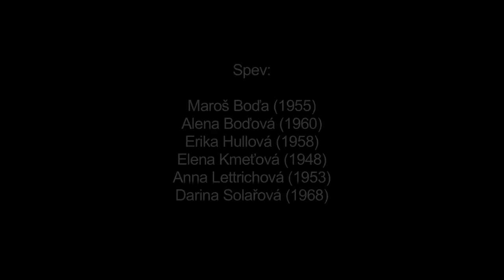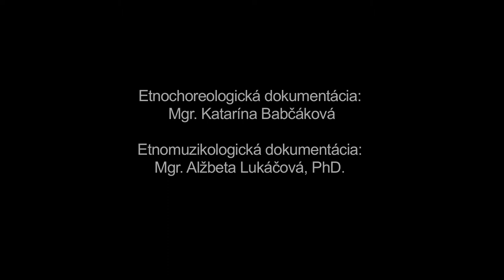Strašiak, Dubové, Múzeum SNP v Banskej Bystrici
Názov: Strašiak
Inštitúcia: Múzeum SNP
Lokalita pôvodu: Dubové

Interpreti - tanec: Erika Benešová (1971), Vladimíra Hádeková (1974), Vladislav Jurášek (1966), Iveta Jurášeková (1972), Lenka Knietlová (1968), Martina Kolenčíková (1973), Miroslav Kvasnica (1974), Rastislav Lettrich (1984), Vladimír Lichner (1961), Ján Murček (1973) Interpreti - hudba: Martin Boďa (1981), Pavel Solař (1964)

Ďalšie informácie - tanec: Z repertoáru FSk Prameň (zal. 1983) rekonštruované na základe inštrukcií bývalej vedúcej skupiny Anny Hulovej (nar. 1900) a Pavla Plicu (nar. 1908). Typ folklorizovaného spoločenského tanca s výmenou partnera, aké sa na naše územie šírili v 2. polovici 19. a začiatkom 20. stor. Ide o typ Hrozenej - polky so zaužívanou sprievodnou piesňou "Šla Aňička na trávu". Pri prvých dvoch veršoch piesne páry stoja v kruhu v držaní a postavení za sebou a vykonávajú dvojkročky striedavo vpravo a vľavo s náznakom podrepu na posledné doby. Na refrén sa partnerky otáčajú k partnerom a na posledné tri doby prvého a druhého verša refrénu partneri dupú a tlieskajú, následne si navzájom pohrozia a v závere sa partnerka otáča okolo vlastnej osi. Pri opakovaní refrénu sa otáča pred ďalšieho partnera v kruhu, čím sa partnerky postupne menia. Tento typ polky s pevnou formou sa na našom území šíril od konca 19.stor. a vďaka jednoduchej forme a zábavnému charakteru si ho rýchlo osvojili široké vrstvy obyvateľstva. Predpokladaný choreografický zásah. Pri dokumentácii účastná i spevácka skupina.